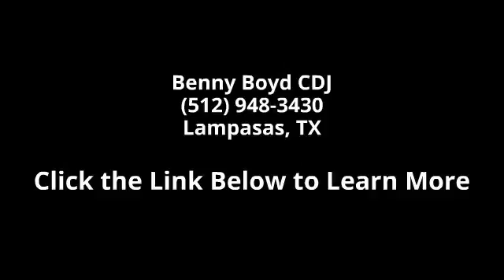2013 FIAT 500 Pop - Benny Boyd CDJ - Lampasas, TX 76550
This 2013 FIAT 500 Pop is a 1 Owner, has a Clean CarFax History report and Low Miles!!! Just 6,825. Premium Sound, Bucket Seats and Easy to use Steering Wheel Controls. Power Windows, Locks, Tilt & Cruise. Smooth Automatic Transmission. Deep Sporty Tint and 15' Factory Alloy Wheels.  Contact the Internet Department to Receive This Special Internet Pricing & a Haggle Free Shopping Experience!! VIN 3C3CFFAR0DT739460